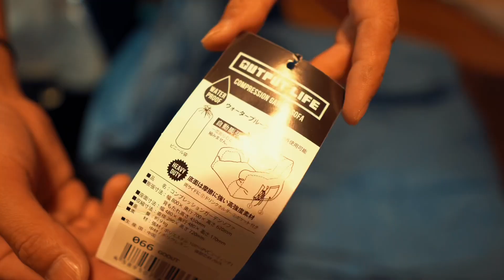[ OUTPUT LIFE×GO OUT ] Compression Garden Sofa - [ アウトプットライフxゴーアウト ] コンプレッションガーデンソファ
[ アウトプットライフxゴーアウト ] コンプレッションガーデンソファを買ってみました